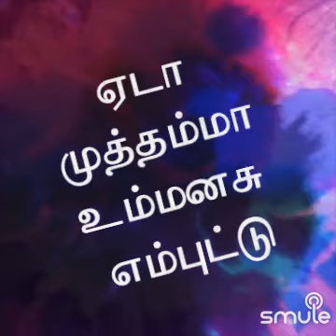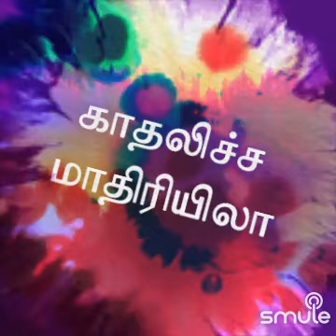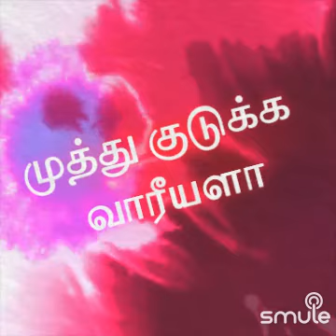முத்து குளிக்க வாரீகளா - Dr Neelakandan+ Eashwari